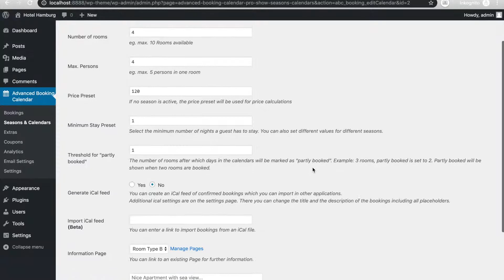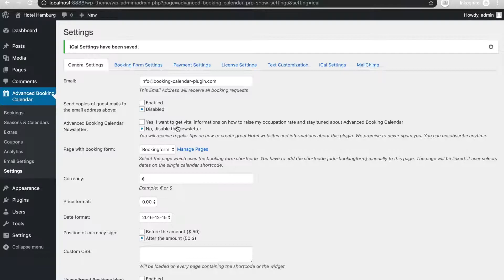iCal Export (.ics) - Advanced Booking Calendar for WordPress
How to export bookings via ical using the WordPress Plugin Advanced Booking Calendar Pro Version: